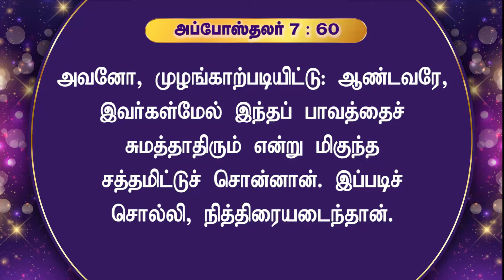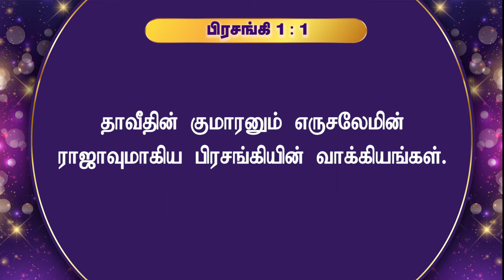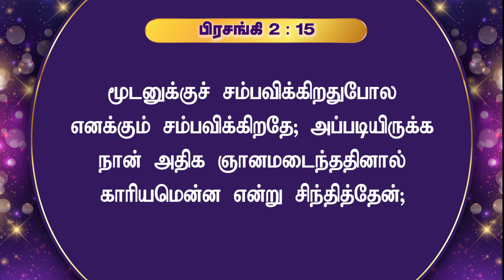பரலோக ஞானம் எப்படி நமக்குள் வரும்? - TAMIL CHRISTIAN MESSAGE - Pr.Dr.P.C.J.GEOFFREY.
FURTHER DETAILS & PRAYER HELP : GEOFFREY MINISTRIES :
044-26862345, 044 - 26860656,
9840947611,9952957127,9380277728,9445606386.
15/4, Kadappa Road, Collector Nagar, Madanang Kuppam,